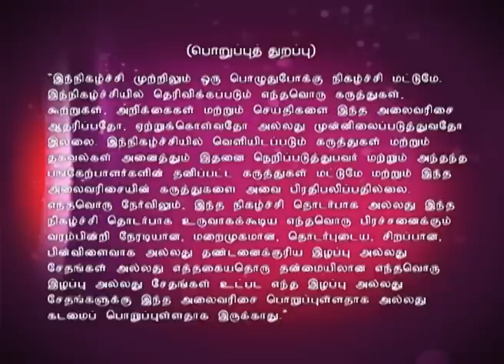Adhu Idhu Yedhu | அது இது எது 02/06/16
அது இது எது!
This week guests are Kamalaja, Thaman Kumar and Deepa Nethran.